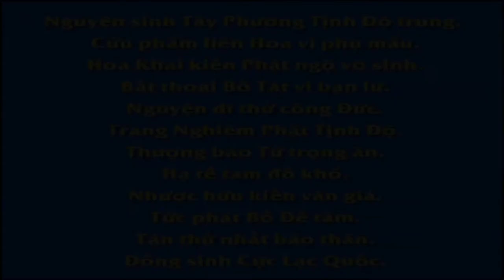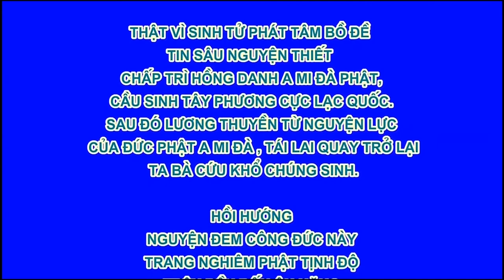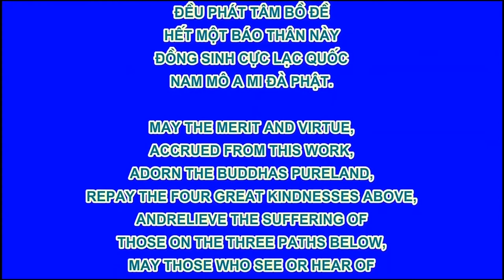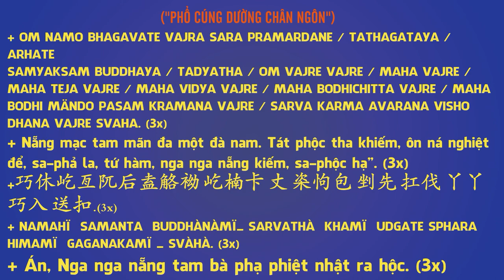Niệm Phật Hóa Giải Sân Hận, Phim Hoạt hình Phật Giáo, Pháp Âm HD